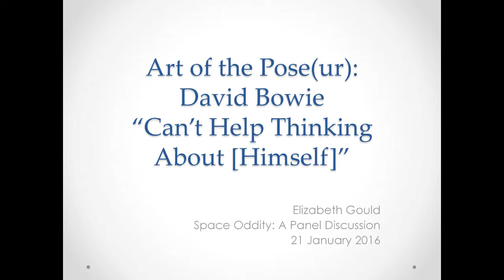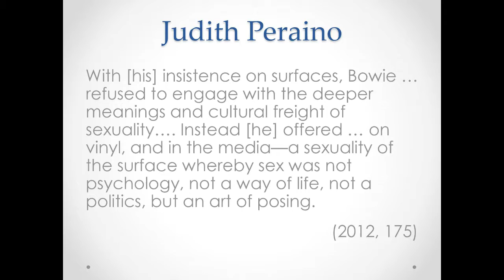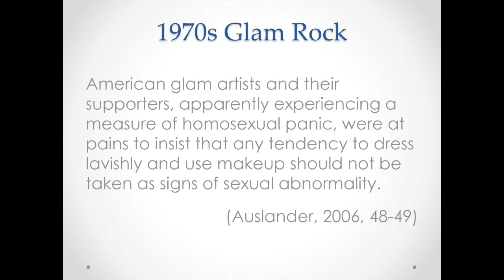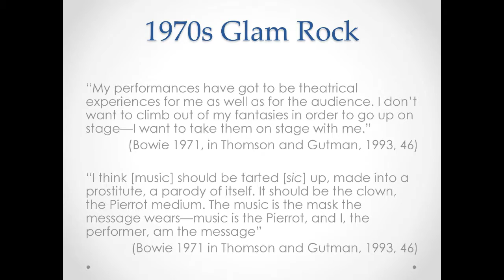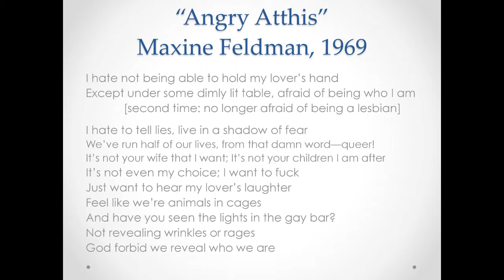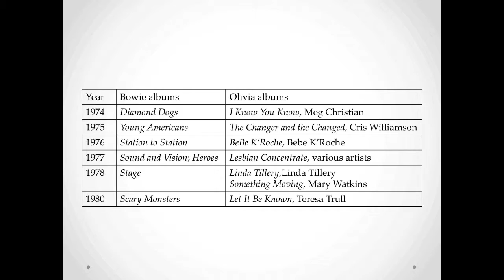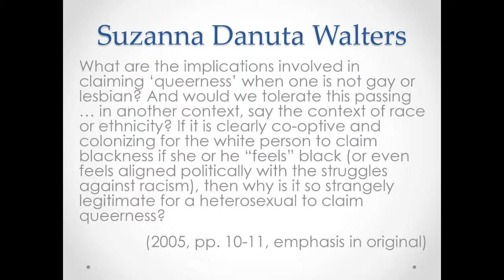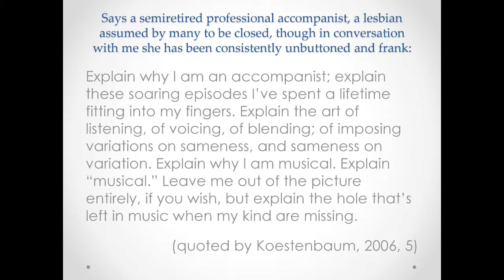Art of the Pose(ur) by Elizabeth Gould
Elizabeth Gould, Professor at the University of Toronto, discusses the queer legacy of David Bowie at the Mark S. Bonham Centre for Sexual Diversity Studies on January 21st, 2016